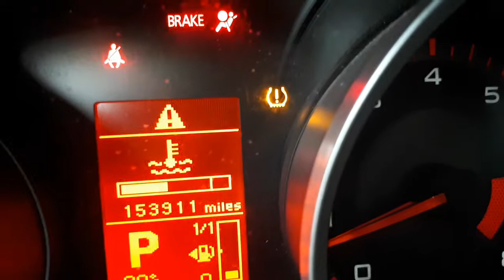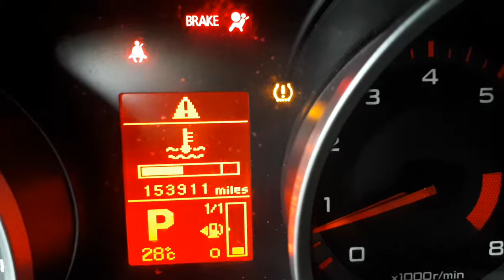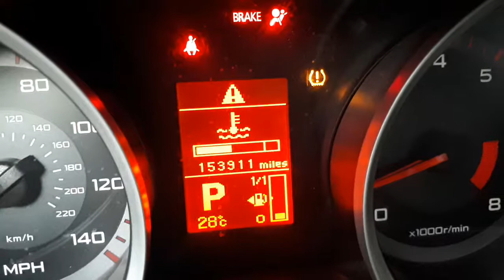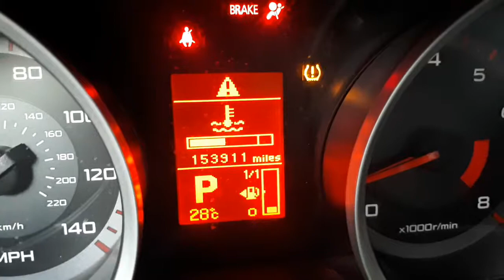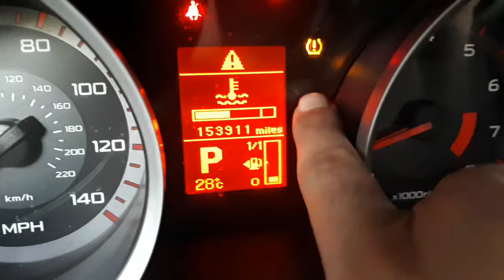ANDO ESTA LUZ ENCENDIDA EN EL TABLERO /SENSOR DE PRESION de llantas. (TPMS)-